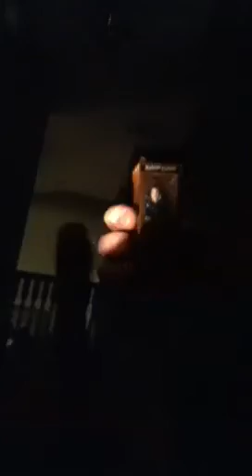Luigi's mansion part 5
Luigi's